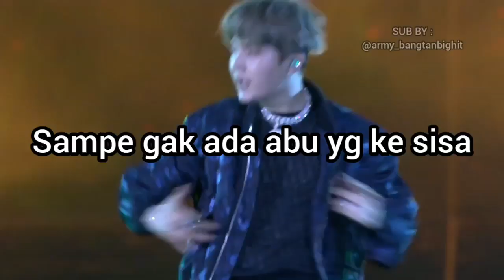[SUB INDO] OUTRO: TEAR - BTS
Menjelaskan tentang kehidupan persona seseorang yang mulai saling menyakiti. Persona adalah dua kepribadian yang di miliki setiap orang, antara individualis dan sikap di terima masyarakat.

Maka lagu ini bercerita tentang hati kecil yang menginginkan sesuatu yang berbeda jauh dari karakter seseorang yg di bentuk seperti kebanyakan orang (umum) untuk di terima di kalangan tertentu